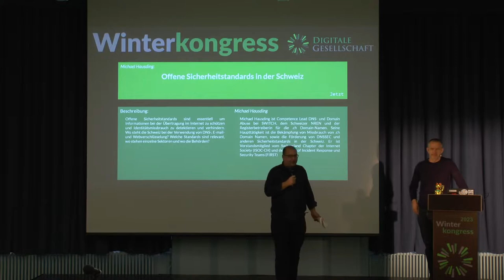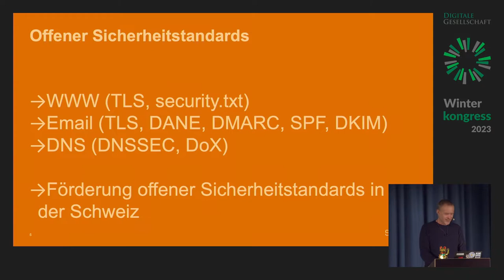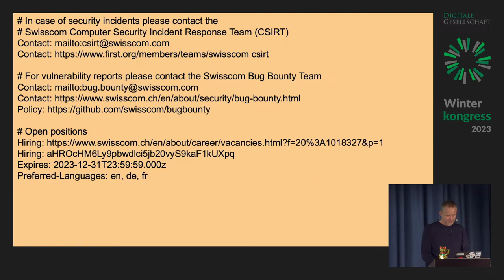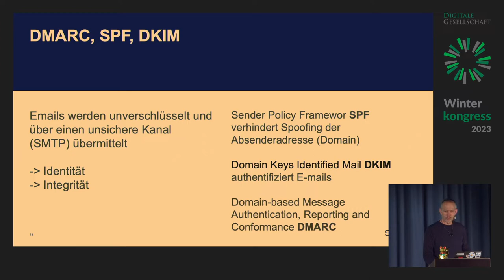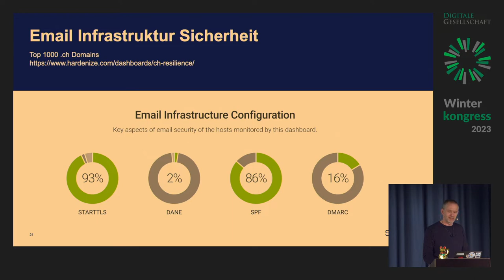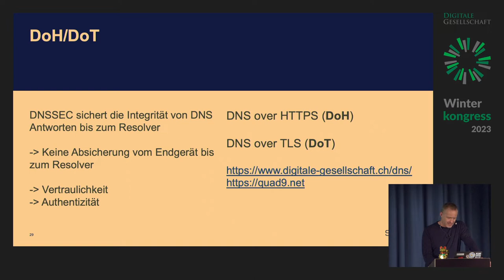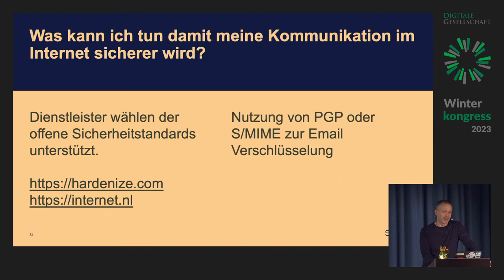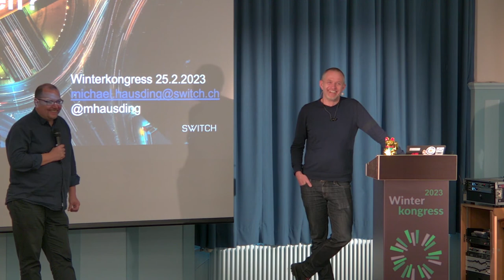Winterkongress 2023 - Offene Sicherheitstandards in der Schweiz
Offene Sicherheitstandards sind essentiell um Informationen bei der Übertragung im Internet zu schützen und Identitätsmissbrauch zu detektieren und verhindern. Wo steht die Schweiz bei der Verwendung von DNS-, E-mail- und Webverschlüsselung? Welche Standards sind relevant, wo stehen einzelne Sektoren und wo die Behörden?

Offene Sicherheitstandards wie HTTPS, DNSSEC, DoH, DMARC, DANE sind unverzichtbar um eine sichere und private Kommunikation im Internet zu gewährleisten. Sie ermöglichen es unter Beibehaltung der Interoperabilität :

* Kommunikationspartnerinnen zu identifizieren und authentisieren
* Die Privatsphäre von Internetnutzenden zu schützen
* Inhalte von Kommunikation zu verschlüsseln
* Die Integrität von Daten sicherzustellen
* Den Missbrauch der eigenen Identität zu erkennen

Der Vortrag zeigt den Status-Quo in der Schweiz auf und stellt Initiativen vor, die die Implementierung von offenen Sicherheitstandards in in der Schweiz, Europa und weltweit fördern.